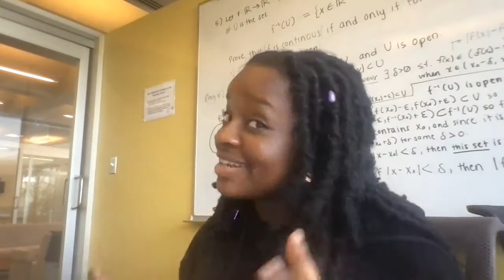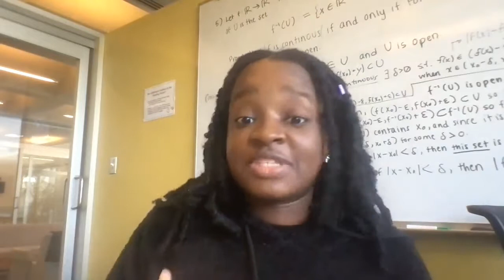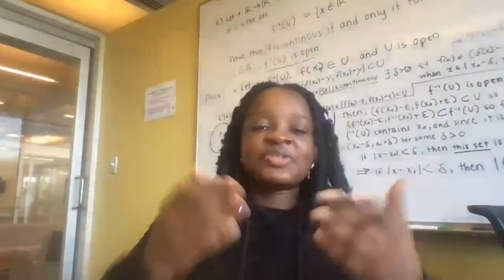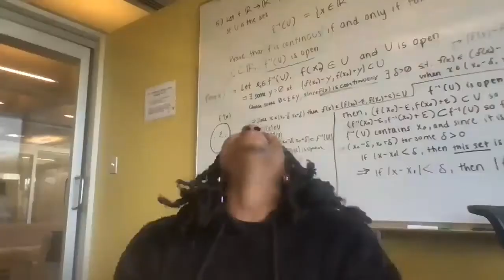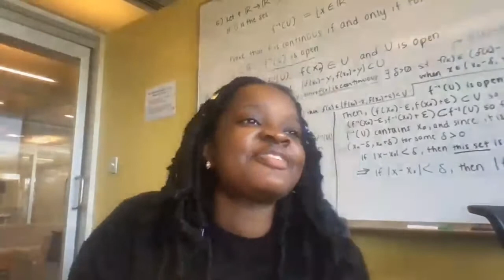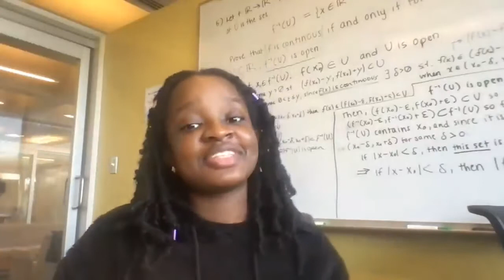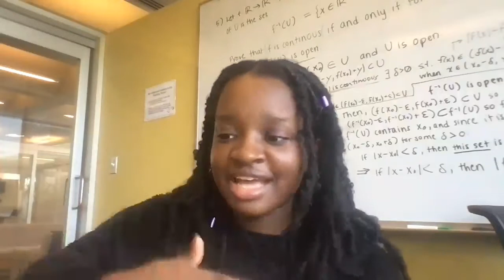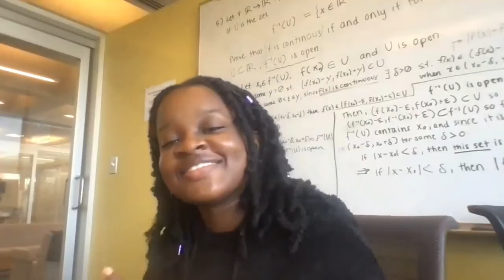Interview with Randi Williams, MIT Media Lab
MITxHarvard Women in Artificial Intelligence Young Scientists Interview Series with Randi Williams, interviewed by Victory Yinka-Banjo, MIT '25

Biography:
Randi Williams is a graduate research assistant in the Personal Robots group at the MIT Media Lab. She received her Master of Science in Media Arts in Sciences from MIT in 2018 and her Bachelor of Science in Computer Engineering from the University of Maryland, Baltimore County, in 2016.
In the Personal Robots Group at the MIT Media Lab, Randi creates curricula and tools to teach primary and middle school students about Artificial Intelligence (AI). She is currently working to empower children with artificial intelligence (AI) education and has developed a number of AI education projects, including PopBots, social robot learning companions that teach AI through social interaction and How to Train Your Robot, a middle school AI and ethics curriculum. In one line, Randi describes what her work as “building s​ocially intelligent robots to teach kids about artificial intelligence."
To combat the current trend of misunderstanding and mistrust of AI, Randi is preparing the next generation to use AI to solve important problems in their communities. Her research intersects human-robot interaction and preK-12 education with a particular focus on engaging students from diverse backgrounds.
In three words, she describes her work as beautiful, adventurous, and insightful -- descriptions also very befitting of her joyful personality!